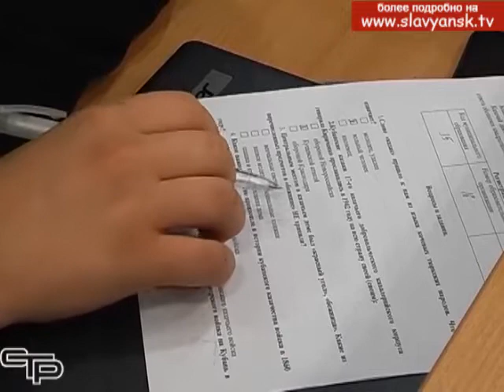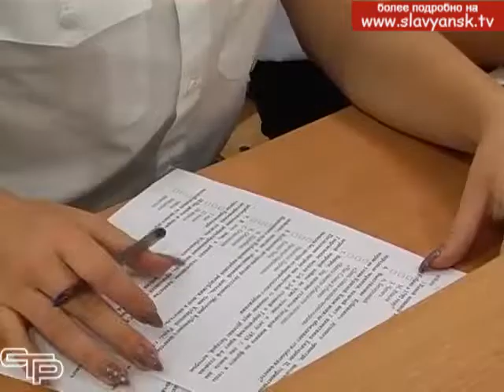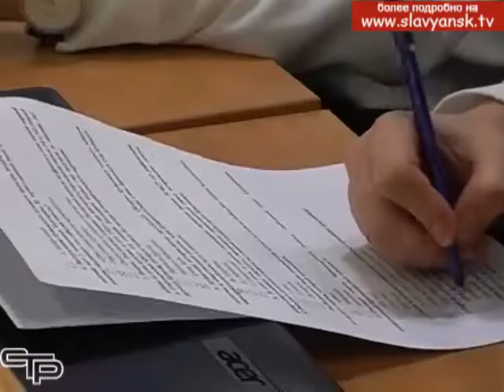Система казачьего образования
В Краснодарском крае создана отличная система казачьего образования. Она позволяет сохранять и поддерживать замечательные традиции казачества, воспитывать молодое поколение в истинном казачьем духе. И эти усилия уже дают свои весомые результаты.